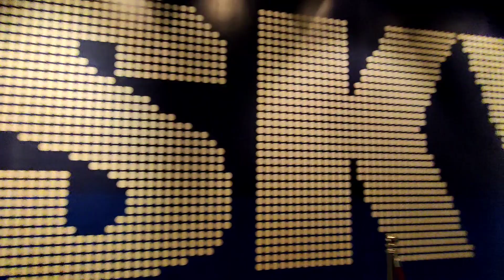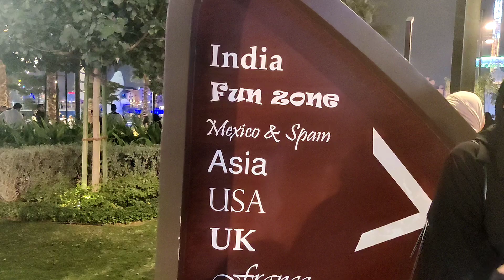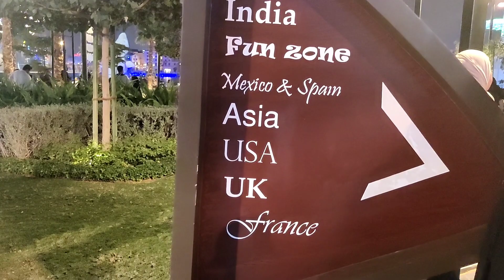Iconic places in Riyadh, Saudi Arabia 🇸🇦 Must Visit !!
Hey folks, today is Day 1 in Riyadh & we visited Sky Bridge, Kingdom Tower and Boulevard World.

1.  You can buy Sky Bridge Ticket after reaching Kingdom Tower from the counter itself.

2.  Boulevard World provides its guests with the delight of discovering various cultures and civilizations around the world, meandering through its magical facilities, and having many amazing adventures in each distinct location. purchase tickets online in advance and it only cover entry to all pavilions of different countries; they do not cover the following experiences: skill games, The Wheel, Super Fly, CocoMelon, Playocity, BLVD Lagoon Rides, or anything else. Gondolas, autos, and even excursions in floating submarines are available for visitors to enjoy.

 Boulevard Riyadh City and Boulevard World are next to each other.

🎥Gadgets I Use For Vlogging:
1) Tripod With Ring Light
2) Phone
3) Lenovo Laptop for Editing

🏞️My Favourite Travel accessories:
1) Shoe Bag
2) Travel or Clothes Organizer
3) Travel Pouches (Makeup or Toiletry)
4) American tourister Suitcase

🍳My Favourite Kitchen Product Links
1) Hand Chopper
2) Sink Drying Mat

🤝Skin Care Products I Use
1) Biotique Honey Face Wash
2) Everyuth Walnut Apricot Scrub
3) Everyuth Peel-Off Mask
4) Neutrogena Sunscreen, Spf 50+
5) Evion Cream Face Moisturizer
6) Vlcc Cleansing Milk

Musician: ASHUTOSH

Kingdom tower riyadh
Good Tim to visit kingdom tower
How to go kingdom tower
Kingdom tower entry ticket price
Kingdom tower timing
Kingdom tower closing day
Which floor is kingdom towers
Boulevard World
Boulevard World 2023
Boulevard World 2024
Riyadh season
Must fo things in Riyadh
Must do things in Saudi Arabia
Tourism in Saudi Arabia
Tourist attraction in Saudi Arabia
Tourist attraction in Riyadh
Indian cooking
Indian living abroad
Indian women in Saudi
Indian blogger in Saudi Arabia
Indian vlogger in Saudi Arabia
Indian blogger in khobar
Indian vlogger in khobar
Indian life in Saudi Arabia
Indian life in khobar
Indian youtuber in Saudi Arabia
India youtuber in khobar